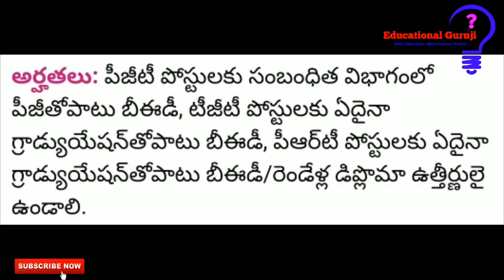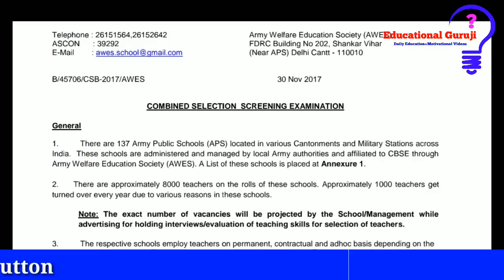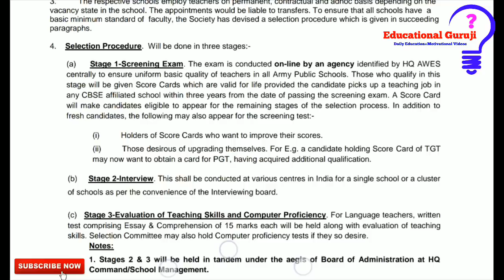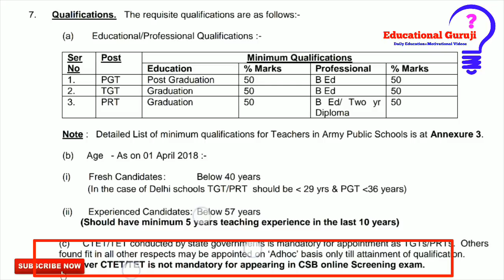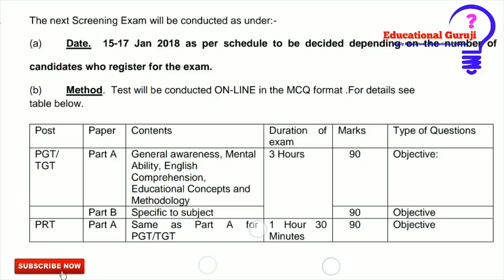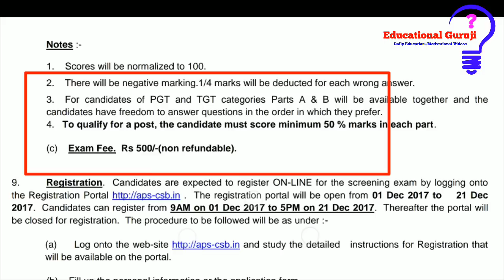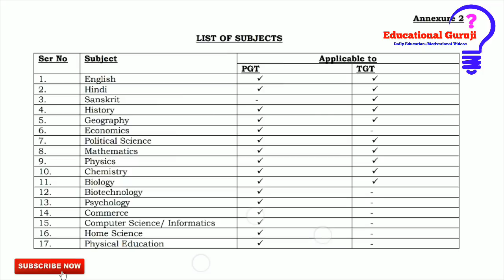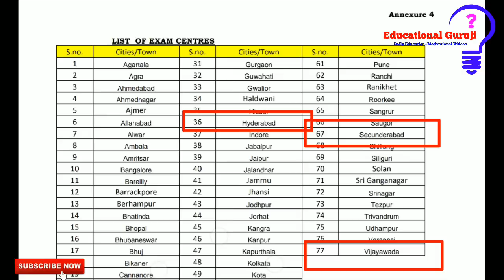1,000 టీచర్ (పీజీటీ/టీజీటీ/పీఆర్‌టీ) పోస్టులు||సిలబస్, ఫీజు,ఎక్జామ్ సెంటర్స్||Don't Miss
ఆర్మీ పబ్లిక్ స్కూల్స్‌లోని 1,000 టీచర్ (పీజీటీ/టీజీటీ/పీఆర్‌టీ) పోస్టుల భర్తీకి  నోటిఫికేషన్|సిలబస్, పరీక్ష నిర్వహణ వివరాలు, పరీక్ష ఫీజు,Exam Centres ||మిస్ అవ్వకండి||

1-10 వ తరగతి All Books Pdf Available 🤗

Pls Support...
Finally...